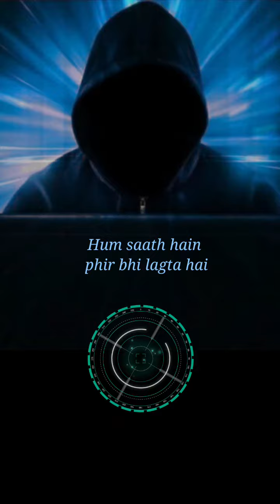Boyfriend Part 1- Dino James | Lyrical status